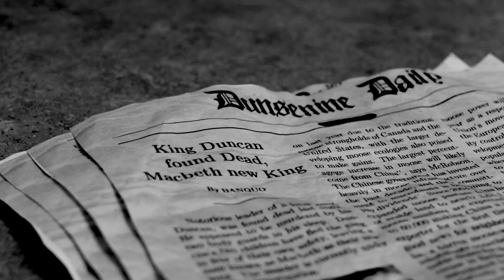The Death of Banquo - Trailer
TRAILER FOR "THE DEATH OF BANQUO"

Full Short Film to be released soon.

A Film Noir adaptation of Act III, Scenes 1& from Shakespeare's Macbeth.

After Macbeth's sudden rise to power, Banquo becomes suspicious that Macbeth attained the throne by sinful means. Macbeth realizing the threat of Banquo's suspicion, decides something needs to be done.

Cast: Banquo - Ethan Hale
          Macbeth - Lucas Ward
          Fleance - Tyler Rush
          Murderer 1 - Dominic Carozza
          Murderer 2 - Brendan Adams
          Murderer 3 - Samuel Blankenship